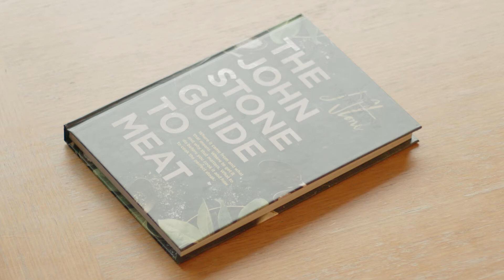John Stone Book first look